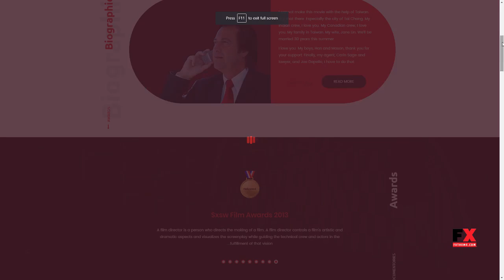Direkuta - The Director and Video Portfolio WordPress Theme Jack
Compatible With Visual Composer 5.1.x, Visual Composer 4.12.x, Visual Composer 4.11.2.1, Visual Composer 4.11.x, Bootstrap 3.x

 Framework Underscores

 Columns 4+

 Layout Responsive

 Tags actor, actress, cine-cast, cinema, director, film, film director, hero, heroin, movie, personal, portfolio, showcase, video, video portfolio